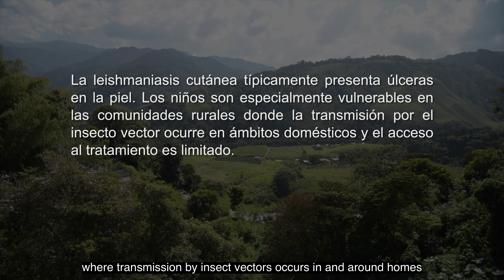Salud móvil y comunidad: superando barreras para la atención de la leishmaniasis cutánea / mHealth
Conozca el proceso y los resultados del proyecto  “Factibilidad y usabilidad de aplicaciones móviles para el seguimiento al tratamiento de pacientes con leishmaniasis cutánea en Colombia. 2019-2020”, realizado en la comunidad de Pueblo Rico (Risaralda), financiado por Sanofi. Su objetivo fue determinar los resultados de la implementación de la aplicación Guaral +ST/ APP en el seguimiento al tratamiento, evaluación de la respuesta terapéutica de pacientes con leishmaniasis cutánea, con participación de la comunidad, en zonas endémicas de Colombia.

In the framework of the World Day against Neglected Tropical Diseases, learn about the project, "Feasibility and usability of mobile applications for monitoring the treatment of patients with cutaneous leishmaniasis in Colombia. 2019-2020", developed in Pueblo Rico (Risaralda), funded by Sanofi. Its aims is to determine the results of the implementation of the Guaral +ST/ APP application in the monitoring of treatment, evaluation of the therapeutic response of patients with cutaneous leishmaniasis, with community participation, in endemic areas of Colombia.